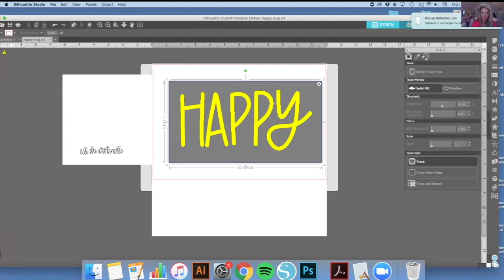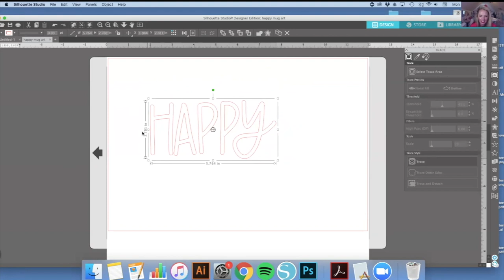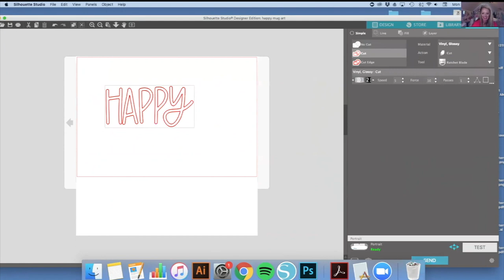How To Turn Your Lettering Or Calligraphy Into Vinyl Stickers with Maghon Taylor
In this video I chat with Maghon Taylor of All She Wrote Notes (@allshewrotenotes) about everything you need in order to transform your lettering or calligraphy into vinyl stickers!

Trust me, by the end you'll want your own vinyl cutter so you can add stickers to EVERYTHING!

In this video, Maghon shows us exactly how to turn hand lettering or calligraphy into vinyl stickers! She goes over:

✔️ What exact pens to use (and why) to get the best outcome in your stickers
✔️ Why you can use the very cheapest vinyl cutter– don't buy the expensive ones!
✔️ Why you DON'T need to know how to digitize your lettering to be able to do this!
✔️ Why she keeps "imperfections" in her sticker designs

This means that your purchase through these links may result in a few cents in payment to me, to support creating further resources like this one! That being said, I will never suggest supplies that I do not personally use and fully recommend.

Tools used in this video:
✔️Silhouette Portrait
✔️Sharpie Flip Chart Markers
✔️Regular Computer Paper
✔️ Smart Phone
✔️ Oracal Vinyl
✔️Craftopia Transfer Tape

About The Happy Ever Crafter:
I'm Becca and I do & teach modern calligraphy. On this channel, you'll find all my most requested modern calligraphy tutorials, tips & tricks!.

✍🏻 Want my free 50-page guide of ALL the supplies I use in my calligraphy work?